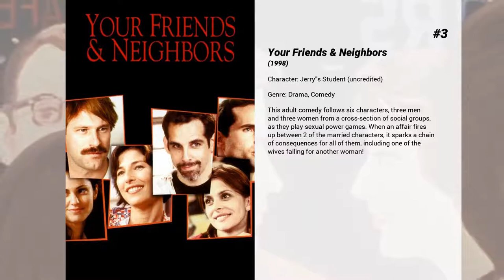Best Lola Glaudini movies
Welcome to... Best Lola Glaudini movies! In our channel you will find hundreds of TOPS and rankings of the best films of all genres, actors and nationalities.

Best Lola Glaudini movies presents...

7. Drive Thru
Horror gets Super Sized when Horny The Clown, the demonic mascot of "Hella-Burger," starts slashing Orange County teenagers with his meat cleaver from Hell.

6. Jack Goes Boating
A limo driver's blind date sparks a tale of love, betrayal, friendship and grace—centered around two working-class New York City couples.

5. A Christmas Kiss II
At a Christmastime event, Jenna shares an impromptu, unforgettable kiss with the dashing billionaire, Cooper Montgomery. Unaware of his intentions and fearful of getting hurt in another relationship, Jenna vows to resist his charms, but begins to realize his affection is real as the two spend more time together.

4. That Awkward Moment
Best pals Jason and Daniel indulge in casual flings and revel in their carefree, unattached lives. After learning that the marriage of their friend Mikey is over, they gladly welcome him back into their circle. The three young men make a pact to have fun and avoid commitment. However, when all three find themselves involved in serious relationships, they must keep their romances secret from one another.

3. Your Friends & Neighbors
This adult comedy follows six characters, three men and three women from a cross-section of social groups, as they play sexual power games. When an affair fires up between 2 of the married characters, it sparks a chain of consequences for all of them, including one of the wives falling for another woman!

2. Invincible
Inspired by the true story of Vince Papale, a man with nothing to lose who ignored the staggering odds and made his dream come true. When the coach of Papale's beloved hometown football team hosted an unprecedented open tryout, the public consensus was that it was a waste of time – no one good enough to play professional football was going to be found this way.

1. Blow
A boy named George Jung grows up in a struggling family in the 1950's. His mother nags at her husband as he is trying to make a living for the family. It is finally revealed that George's father cannot make a living and the family goes bankrupt. George does not want the same thing to happen to him, and his friend Tuna, in the 1960's, suggests that he deal marijuana. He is a big hit in California in the 1960's, yet he goes to jail, where he finds out about the wonders of cocaine. As a result, when released, he gets rich by bringing cocaine to America. However, he soon pays the price.